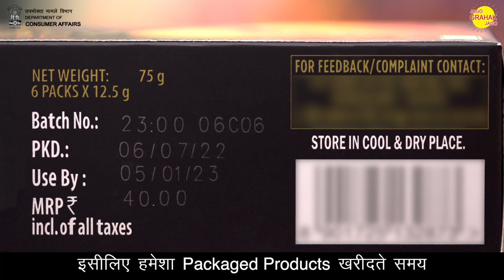Importance of the Information on Packaged Products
Department of Consumer Affairs in its effort to sensitise the consumers has released an educative video on the importance of reading the information on packaged products like its expiry date.